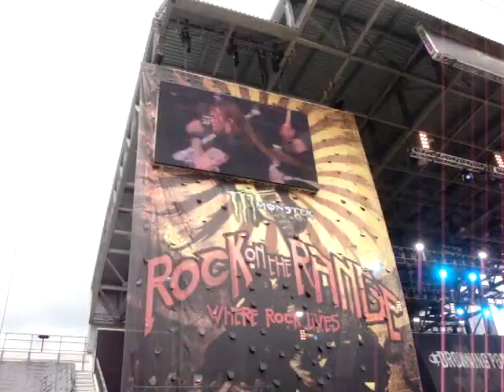Drowning Pool - Bodies @ Rock On The Range 2010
Columbus, OH - Rock On The Range 2010